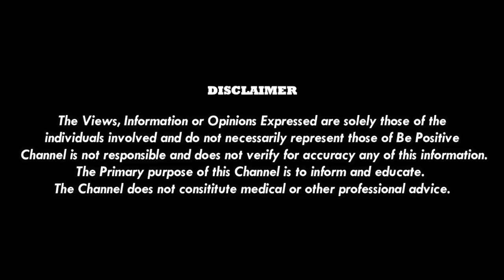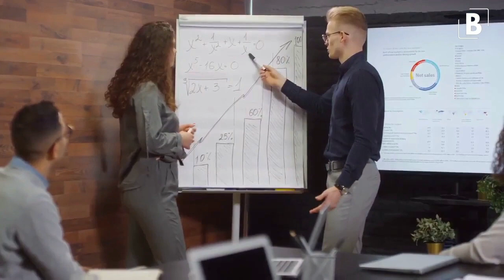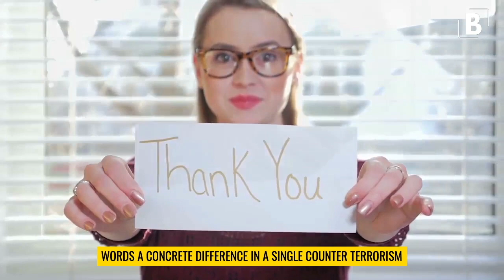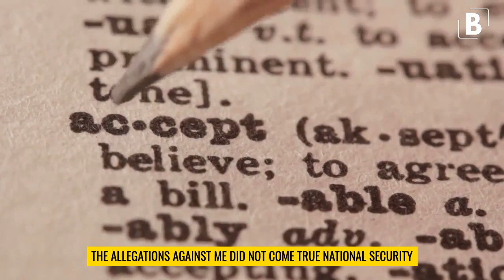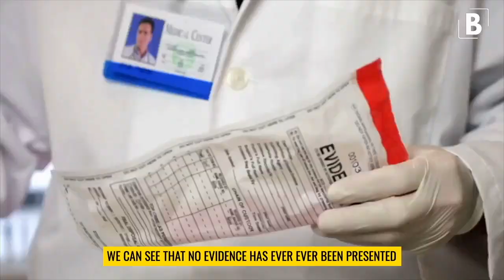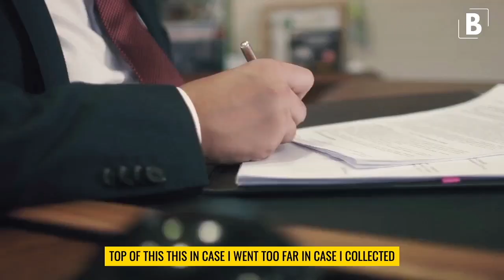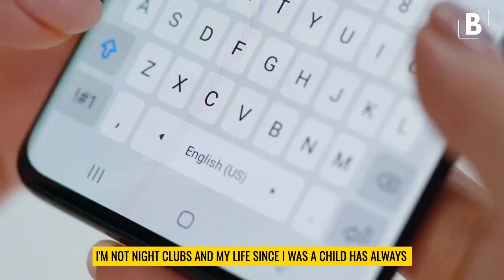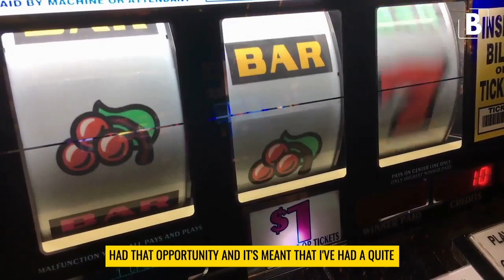Everyone is Ignoring This|The Warning Signals are FLASHING!” | EDWARD SNOWDEN 2021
Special Thanks To  @MSNBC

🔈 SPEAKER and INSPIRED By - Edward Snowden

Credits -